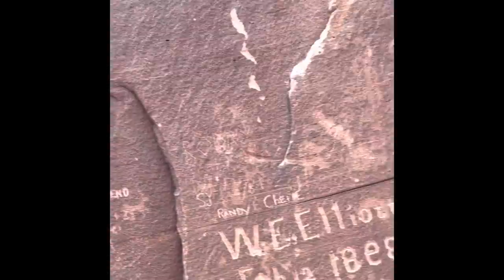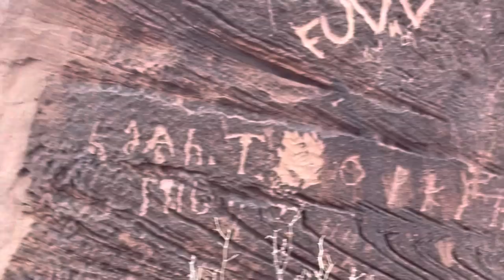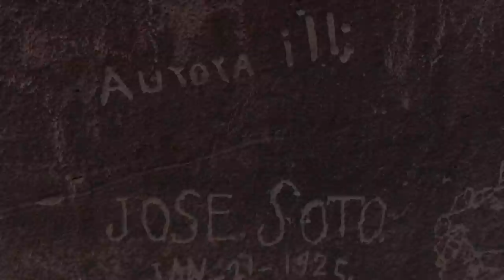MODERN PETROGLYPHS | CHECKING WATER WITH ROSS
Check out some “modern” petroglyphs and check a few waters on the ranch with Jerry, Nancy, and Ross.

FUKLJY4ZNHJ91TFL